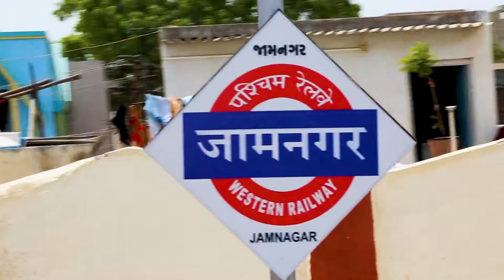Behind The Scenes 🎥 From Our Performance At GUJARAT For NARAYA ENERGY 🏭, Corporate Event 🤝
V COMPANY INDIA ✌🏻